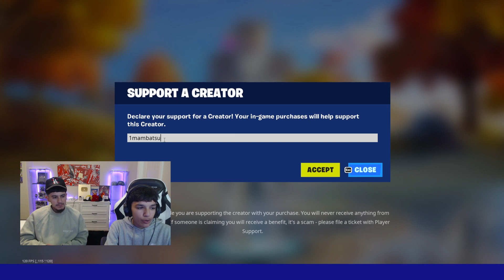Little Brother Buys *NEW* Fortnite Chapter 4 MAX Battle Pass! (Tier 100)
My brother @MiniMamba1 buys the new battle pass with @Reaxtion1 credit card!